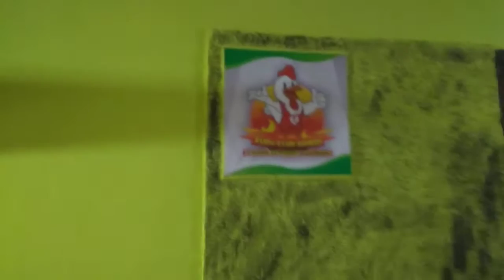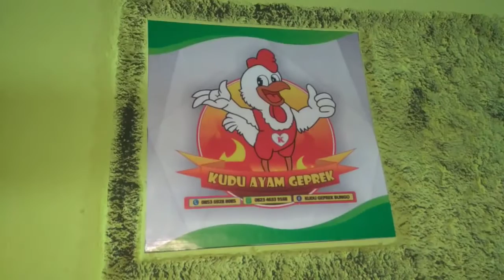ayamgeprek KUDU AYAM GEPREK BUNGO DI MUARA BUNGO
Kudu Ayam Geprek ..
Lokasi di Jl Masjid Muara Bungo..
Melayani Delivery Online

Terima Kasih